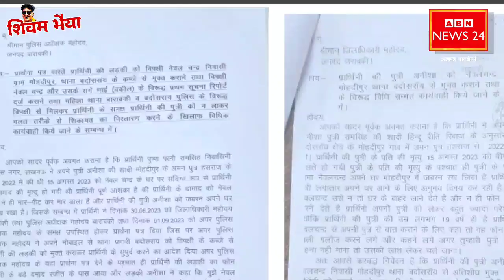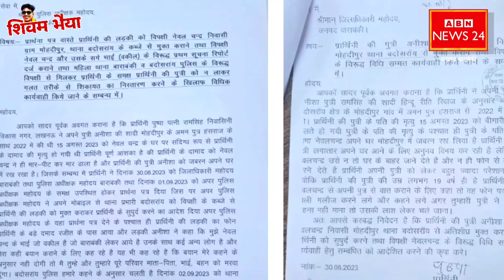अरे सड़कों पर पापा की परी! Barabanki में साइबर फ्रॉड का नया तरीका! पुष्पा चाची! उपचुनाव जीती सीमा